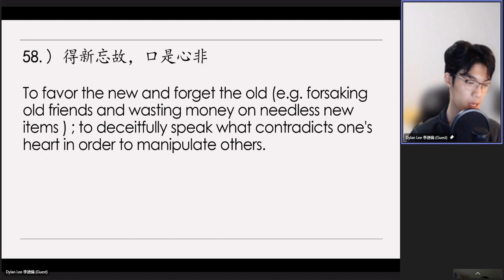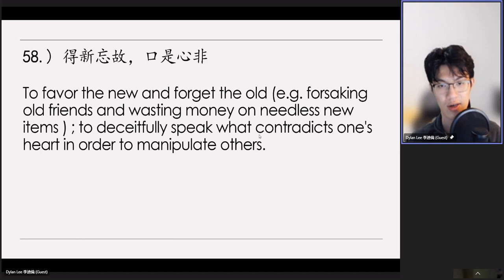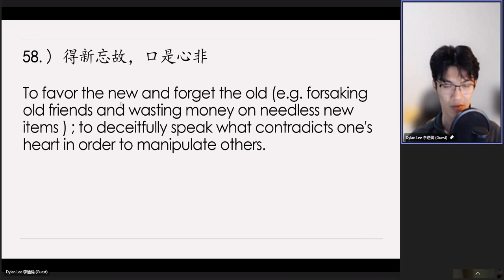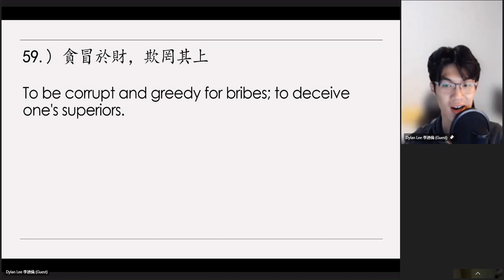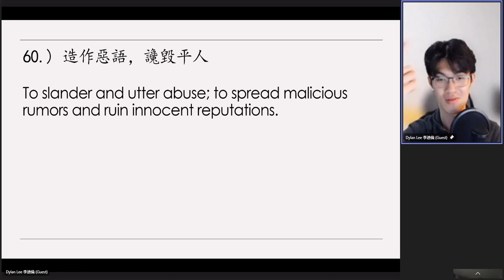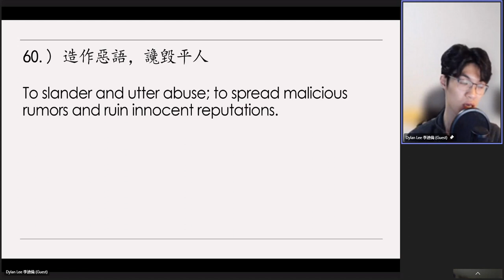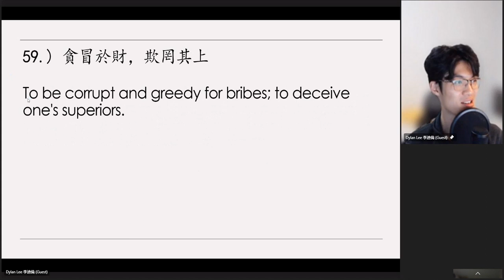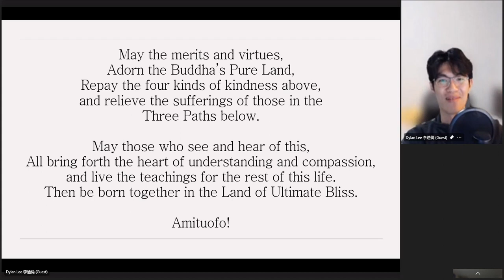Dylan Lee's 20231010（52）Review on《太上感應篇》Treatise on Response and Retribution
1）【得新忘故。口是心非。
2)【貪冒於財。欺罔其上。
3)【造作惡語。讒毀平人。
【造作惡語。讒毀平人。】後兩句註解裡面寫得很好，我們讀了之後，就知道這個過失的嚴重。讒言就是我們今天講的兩舌、綺語，口的四種過偏重在這兩種，當然任何一種與這四種過失都有關聯。註解裡面跟我們講，「人縱有過，亦當曲為掩護」，這句話很重要。世出世間聖賢，無不是教人積德累功，而積德累功實在就是在能夠原諒別人的過失，要從這個地方下手。所以口業自古以來一切眾生最容易犯的，所以世尊在經教裡面「善護三業」，總是把口業擺在第一，這個用意我們要知道，我們要能夠體會得到。我也常常勸勉同修們，不要輕易說別人過失，什麼原因？我們自己的本身過失太多了，自己有過失，有什麼資格說別人過失？這是常理；等到哪一天自己沒有過失，我深深相信你決定不會說別人過失。

　　不但佛菩薩這樣教誨我們，我們看祖師大德、世間的賢人，人縱有過亦當委曲婉轉來幫他掩護，這個話是儒家說的，世間賢人君子所說的。如果這個人本來是平白無辜之人，你要編造謠言，捏造事實去毀謗他、侮辱他，他說這種毒害甚於刀斧，甚於虎狼，這造作極重的罪業。人本來沒有罪，你在編造謠言陷害於人，聽你造謠的多半是愚人，沒有能力辨別是非邪正，輕易聽信你的話，信以為真，產生的後果有不堪設想之處。註解裡頭舉出古詩，有這麼一段話，「古詩曰，讒言慎莫聽，聽之禍殃結」，兩舌、綺語危害最烈。這裡舉出幾個例子，君聽了，大臣就被殺了。我們在歷史上看到很多這個例子，真正是忠心為國，有些奸佞之人在君王面前挑撥是非，君王沒有把事實調查清楚，就把這個人殺了。古今中外，屢見不鮮。「父聽子當決」，兄弟姊妹多，為了爭奪財產，在父親面前造謠言，說哪個兒子不孝，甚至於還找一些親戚朋友造謠生事，使父子決裂。夫妻之間聽信謠言，造成離婚；兄弟之間聽信謠言，就從此互不往來，親情斷絕了；朋友聽信，朋友的交情斷掉了、疏遠了；骨肉之間如果聽信謠言，骨肉會滅絕。所以這個詩到最後的總結，「堂堂七尺軀，莫聽三寸舌，舌上有龍泉，殺人不見血」。

　　《發起菩薩殊勝志樂經》裡面，我們看到這是為嫉妒障礙，造謠生事，毀謗講經的法師，聽眾聽信謠言，對於法師失去信心，不來聽經了，這在五逆罪裡面是「破和合僧」，戒經裡面結罪，墮阿鼻地獄，極重的罪業。讒毀謠言之害這麼嚴重，我們不能不謹慎。這些讒毀之言，常常在我們的耳邊，我們要有智慧去辨別。我過去跟韓館長合作三十年，三十年是個相當長的時間，當中讒毀之言也常常有。韓館長是一個有智慧明哲之人，她遇到有這些事情，她調查，追根究柢，所以有一些讒毀之人，在她面前不敢講話了。這是個明白人，必須追根究柢，調查事實真相，不是輕易一昧就聽信。現在韓館長往生之後，我們得到李木源居士的護持，這些讒毀之言，有增無減。李木源居士是個明白人，是個有智慧的人，有定功的人，他雖然不像韓館長那樣追根究柢去調查，他是絕不相信，無論你怎麼說，他聽而不聞，這是古人所謂的「謠言止於智者」，這是有智慧的人。聽信謠言的人，愚痴！愚痴到了極處。經教裡面佛說，惡口之業，死墮刀兵拔舌地獄。我們在《地藏經》上看到地獄種種苦報，刀山、油鼎、拔舌這都是口業所感的。看他造作影響大小，如果他影響的面大，影響的時間長，那真的很悽慘，墮在阿鼻地獄，永劫不得翻身。

　　我們學佛，學佛是學開智慧。昨天晚上我們在此地講解「善財童子五十三參」，文殊會最後這一段，我們看到文殊菩薩讚歎善財童子，善財童子提出一些請教的話，值得我們學習。不但是值得，如果真正發心，希求無上菩提，一定要學習發菩提心，修菩薩行。十惡是魔鬼的行為，不是菩薩行，聽信讒言這是隨順魔鬼；拒絕讒言，這是隨順佛菩薩。吉凶禍福，就在這一念之間，唯有真實智慧，他才知道怎樣去選擇。沒有真實智慧，輕易聽信謠言，為外面環境所轉，這種人縱然認真努力精進修持，也得不到結果，這個事實自古以來太多太多了。學佛的人多，成就的人少；念佛的人多，往生的人少。不但是對人，由於嫉妒造謠生事，甚至於為門戶之見，造下謗法之過，這些年來我們聽得太多太多了。許許多多的人，毀謗夏蓮居《無量壽經》的會集本，惡意的批評，這個造的罪業重了，太重太重了！聽信毀謗的，都是佛學水平不高的人。如果佛學水平高，你的一些評論，別人一眼就看穿了。只有水平低的人，會聽信謠言。

　　障礙一個人往生，這個罪過還得了嗎？今天在這個世界，讚歎夏蓮居的會集本是些什麼人？我們能跟他相比嗎？我講經四十一年了，《無量壽經》五種原譯本我讀過，王龍舒的會集本我讀過，這其中只有魏默深的本子我有，但是我沒有看過，我跟你講老實話。我為什麼要選夏蓮居會集本來講解、給大家介紹？我不是盲目的，我也不是人情，我跟夏蓮居老居士沒見過面，沒有交情，而我們是就事論事，他的會集本確確實實是五種原譯本的集大成。梅光羲老居士，過去慈舟老法師，慈舟老法師在台灣有兩個學生，一個是道源老和尚，已經往生了；一個是懺雲法師，在台灣很受人敬仰的，慈老的學生。慧明老和尚，當時看到這個本子都讚歎，最初給這個會集本做科判的是慈舟法師。我做了一個詳細科判，我的科判是以慈舟法師科判做基礎，分得更詳細就是了，裡面許多科判的科題，依舊用慈舟法師的原文。我不愚痴，我不輕易被人轉。這個本子是李炳南老居士教導我的，我看了，仔細跟其他的本子比較，它確實有好處，所以我們才發心宣揚這個本子。我相信今天有許多毀謗這個本子的，別有用意，他不怕造業，他不怕地獄之苦，我害怕。這些年來依著這個本子得度、往生，有很希有瑞相的人很多，我們常常聽說。甚至於有錄像、有照片寄來給我看，我非常安慰，我們在這個地方得到了證據。

　　所以妄語、兩舌、讒毀之過是非常非常嚴重的，破壞人家家庭、離間人的骨肉，破壞僧團，毀滅佛法，斷人法身慧命。佛在經戒裡面講得太多太多了，我們要細細的去讀，細細的去反省，決定不造惡業，我們的前途一片光明。即使不相信淨土、不念佛，他也必定生天享天福，他不會墮落。所以不可以逞一時口舌之快，造這樣嚴重的惡業，要特別謹慎、特別小心，絕不傳播流言。真正要像李木源一樣，止於智者，我聽了就算了，絕口不提。造業、積德就在這一句。